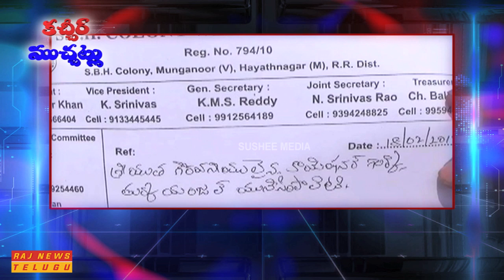కచ్చీర్‌ ముచ్చట్లు " Kachir Muchatlu " || 20th Feb 2019 || Raj News Telugu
కచ్చీర్‌ ముచ్చట్లు " Kachir Muchatlu " || 20th Feb 2019.